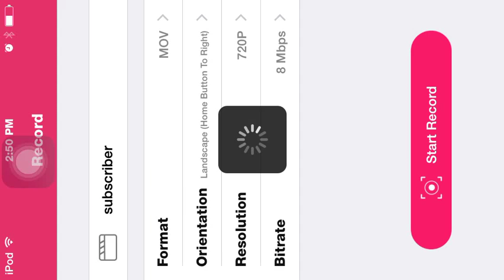thnx for 75